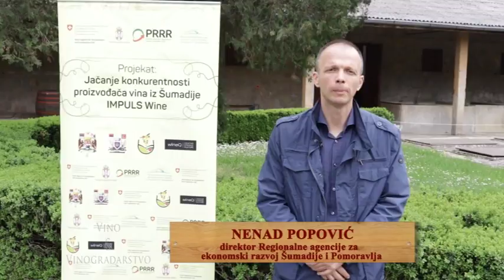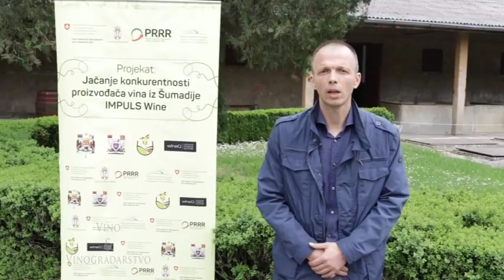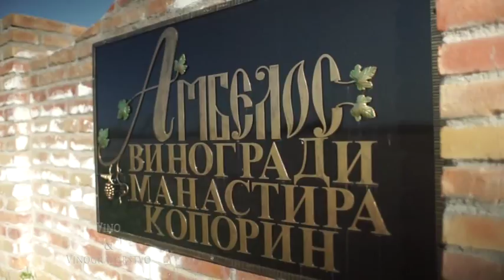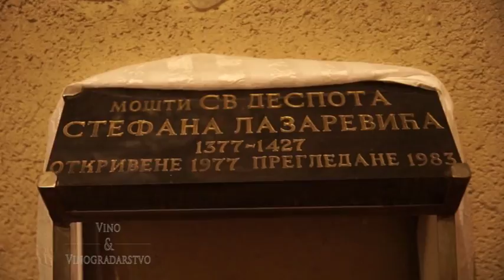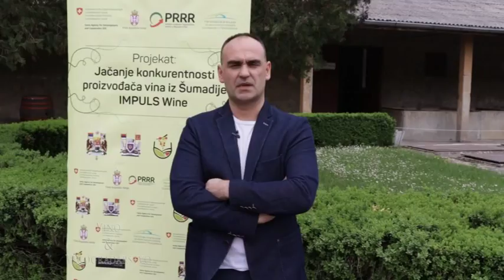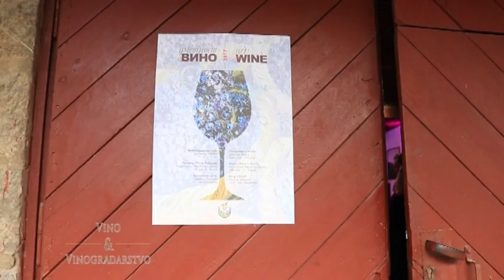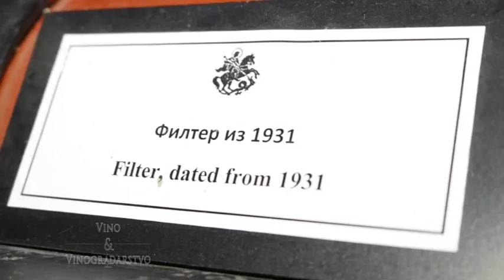Udruženje vinara Šumadije (Vino i vinogradarstvo)